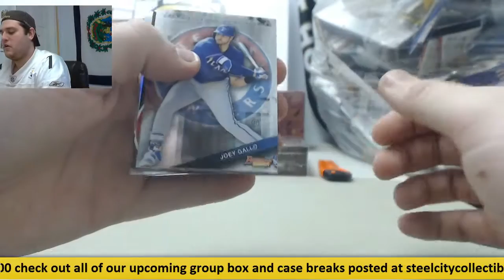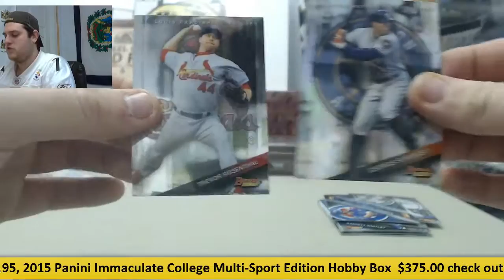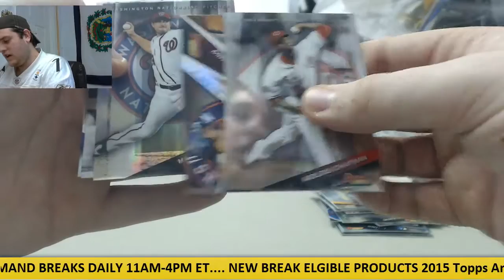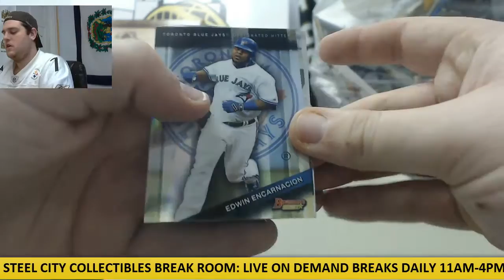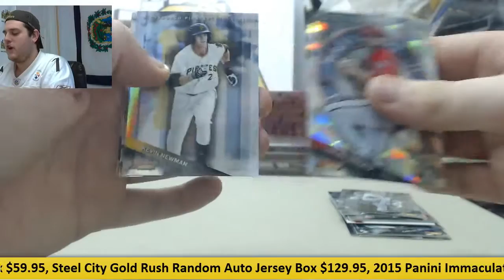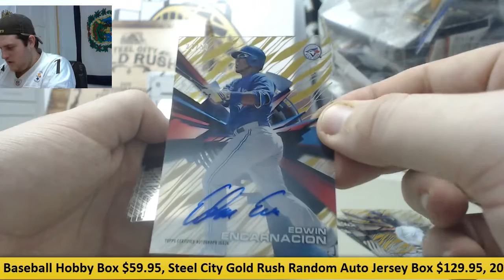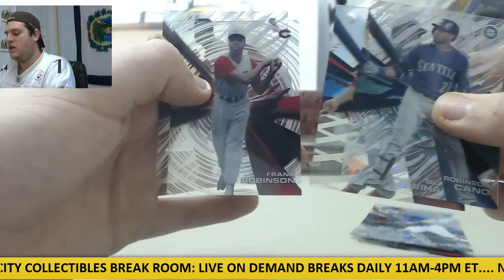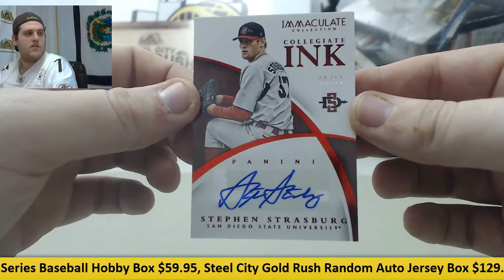Efranz-(2) 2015 Bowmans Best,(2) 2015 Topps High Tek, 1 2015 Panini Immaculate Live Box Break